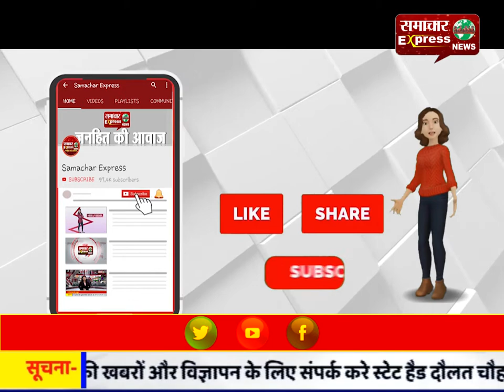मथुरा के दोहरे हत्याकाण्ड का 25 हजार रुपये का इनामी आरोपी गिरफ्तार